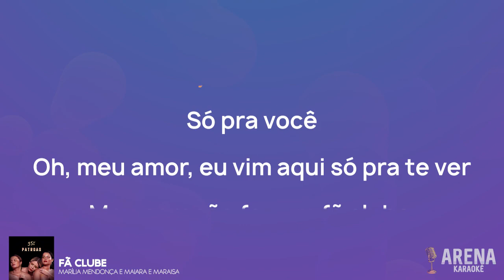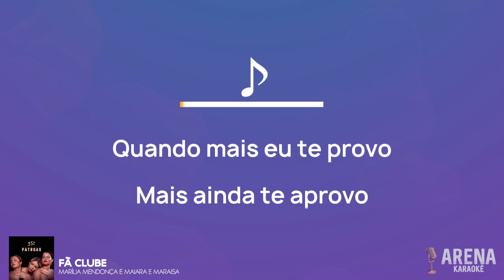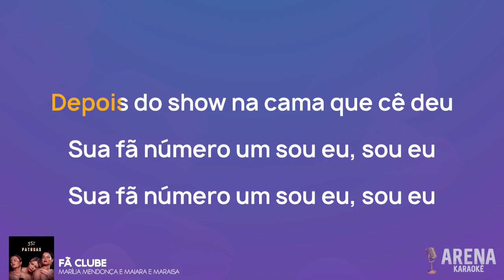KARAOKÊ 🎤 FÃ CLUBE - MARÍLIA MENDONÇA (Homenagem Marília Mendonça, Descanse em paz nossa rainha 🖤😥)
🎤Ah, se meus olhos tirassem fotos
Das poses que você faz
Eu nem piscaria mais

Seu beijo tem gosto de doce de leite
Quanto mais eu te beijo
Mais aumenta minha sede

Quando mais eu te provo
Mais ainda te aprovo
E pra mim é difícil dizer não
Pra esse vício
Espetáculo te conhecer
Festival de amor e prazer

Meu coração fez um fã clube só pra você
Oh, meu amor, eu vim aqui só pra te ver
Depois do show na cama que cê deu

Sua fã número um sou eu, sou eu

Pra esse vício
Espetáculo te conhecer

🎤 Arena Karaokê, o mais novo canal para os amentes de Karaokê
🎤 Seu momento cantor começa aqui.